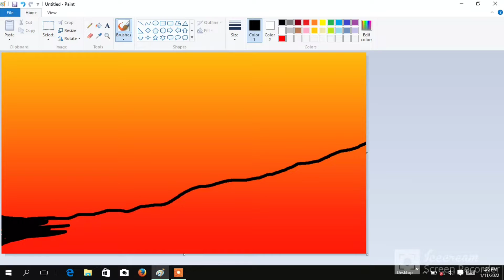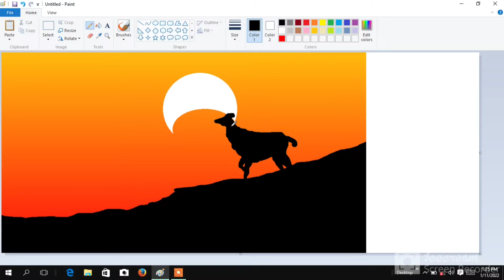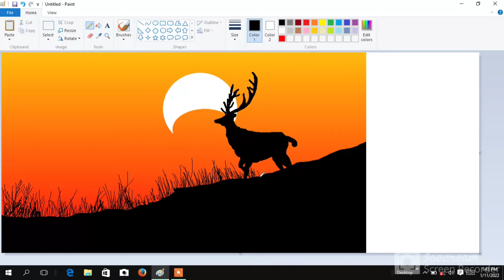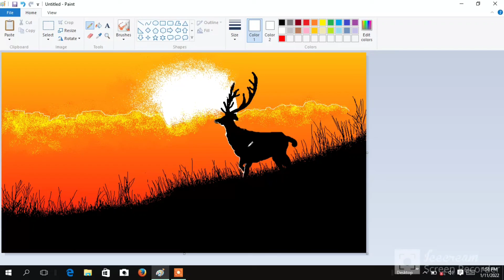How to draw in paint pc drawing art paint